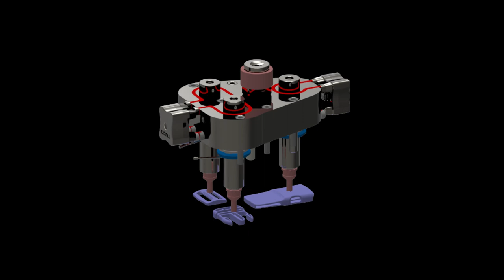Bag / Belt / Bag Buckle / Locking / Hot Runner Mold / Plastic Injection Molds / SLA / Solidworks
YOUR CONFIDENCE ( YC Engineering )
▶︎I recommend you to watch my previous videos. We spent most of our days creating these videos! Please Enjoy my channel and watching!
▶︎The design information of each video is explained below.

EN: Kids Belt, Molding and the working system of mold design.

How a (Solid Model) form piece works, how it is designed, how it is molding designed.
Note: Production has been made. It is a working part. Annual production is 200K

TR: Çocuk Kemeri, Kalıplama kalıp ve tasarımının çalışma sistemi.
Bir (Katı Model) form parçası nasıl çalışır, nasıl tasarlanır, kalıplama nasıl tasarlanır.
Bilgi için lütfen iletişime geçiniz.
Not: Üretim yapılmıştır. Çalışan bir parçadır. Yıllık üretim 200K